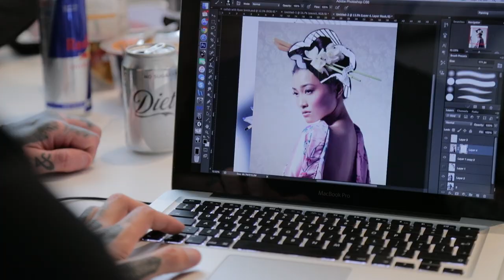Jorge Becerra & Jay Freestyle Interview - The Kaos Theory Project | Tattoo Artist Collaboration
Jorge Becerra and Jay Freestyle combined their talents to tattoo an awesome Geisha on their client.

Tattoo Artists: Jorge Becerra & Jay Freestyle